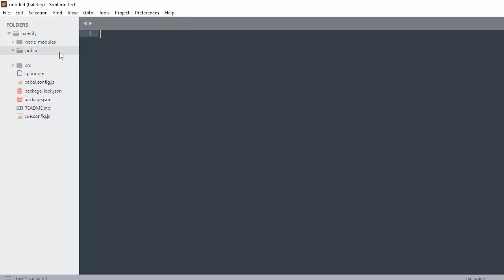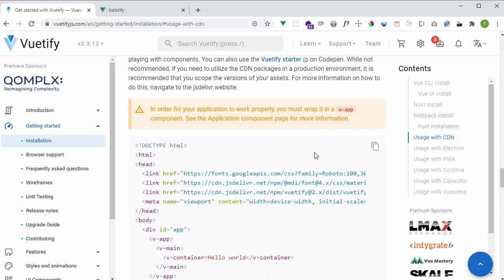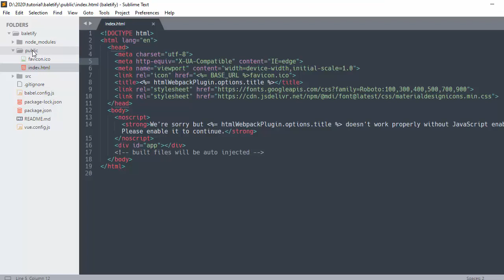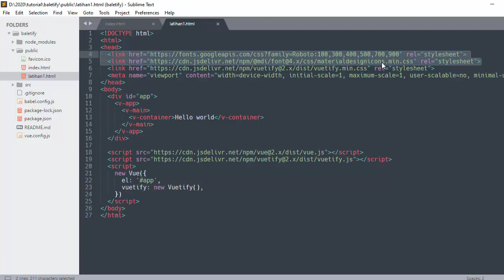Tutorial Vuetify Indonesia #5 - Via CDN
Malah teman teman bisa menggunakan vuetify via cdn tanpa menginstall template vue cli.

Vuetify secara default menggunakan font robot google dan icon design material. Cara mudah untuk menginstall nya adalah load via cdn embed langsung kedalam template htmlnya.

Semoga Bermanfaat.
Terimakasih.